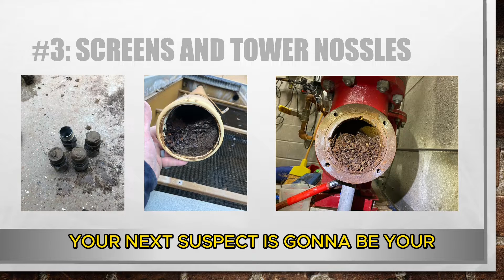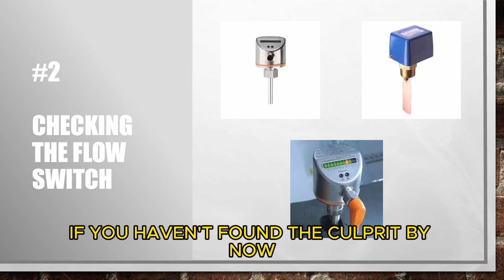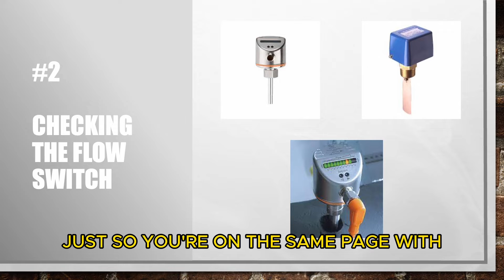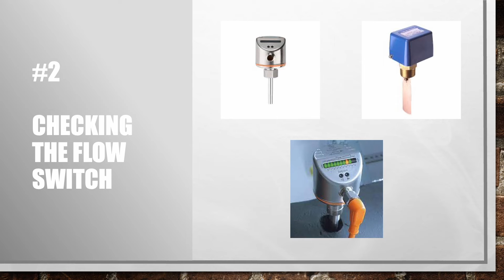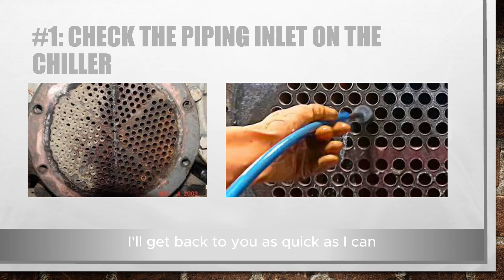Mastering Trane Chillers: Condenser Flow Issues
In this video, we dive deep into troubleshooting low water flow issues specifically on Trane low pressure centrifugal chillers CVHE and CVHF. but this fundamental can be applies to all water cooled chillers manufactured by multistack, daikin, trane, york, carrier, and many more. A flow switch is an important part in every chilled water system. this issue can cause chiller downtime and failure if left unchecked.

This video will help you diagnose and resolve some of the following issues:
1. High head pressure faults
2. High condenser pressure faults
3. High condenser pressure holds or load limits
4. Low condenser flow, or condenser flow loss
5. Chiller surging
6. condenser water pump surge
7. flow switch open

This video will help you get to the root of the issue, so you can get the machine back online.

We will guide you through the process of diagnosing the problem in 4 easy steps. We'll walk you through common indicators of poor water flow, the potential root causes, and share effective techniques to identify and resolve the issue efficiently. we also walk you through some design conditions for calculating water flow on chillers.

Join us in this informative video as we uncover the secrets to diagnosing and troubleshooting low water flow issues on Trane centrifugal chillers effectively.

this video is for HVAC technicians mechanical engineers, refrigeration engineers, and chiller technicians looking to learn more about centrifugal chillers and what makes them fail.

For more helpful videos and expert guidance on chiller maintenance and troubleshooting, remember to like this video, subscribe to our channel, and hit the notification bell to stay updated with our latest content. We're here to help you guys every step of the way.